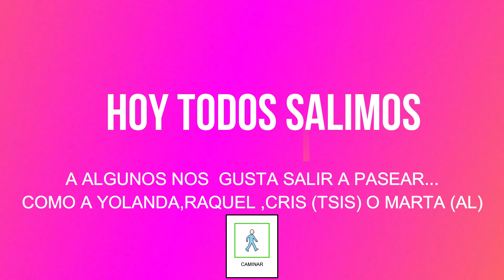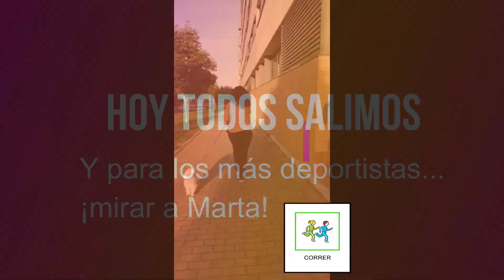Salir de casa. Desarrollo y Consolidación. Cpee Santiago Ramón y Cajal